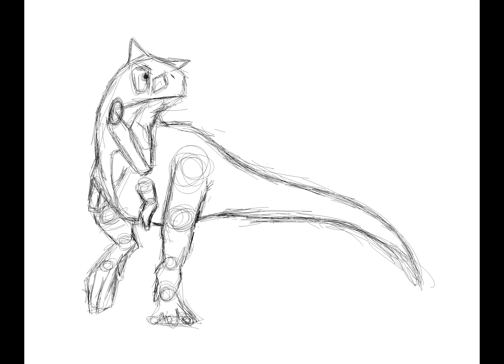carnotaurus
Photoshop animation final